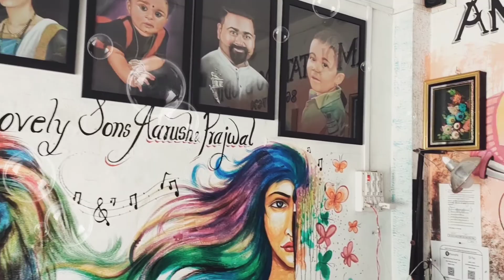Mummy Papa Tattoo ||मम्मी पापा टॅटो || Mummy Papa Marathi Name Tattoo || Amol Tattoo Studio